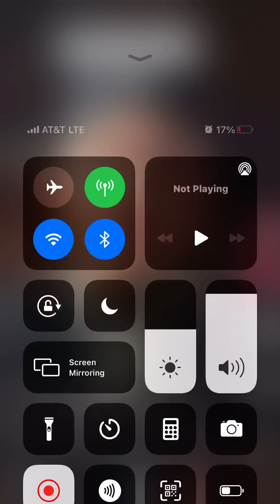1milonmyneck diamond test his new iced out spinning chain